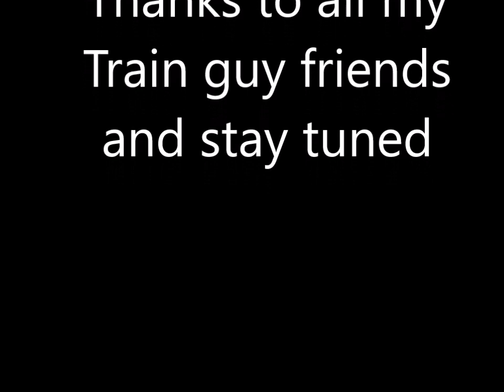French Railcar O Gauge Model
Purchased from eBay France. Most likely a "one off" model.
3 rail O gauge operation. From the wiring, motor and machine screws looks to be made in the 1950's. Represents a 1930's or 1940's French railcar possibly Bugatti, or De Dion Boulton.